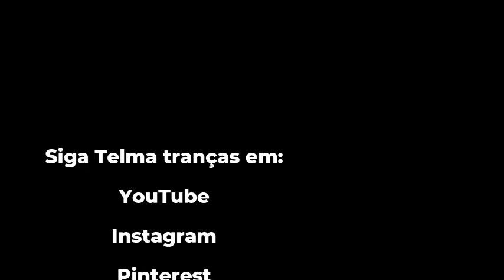Penteado com trança, trança embutida - Telma tranças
Penteado para adulto e criança, penteado 2 X 1, faça vc um penteado com trança para noivas, madrinhas, convidadas, daminha